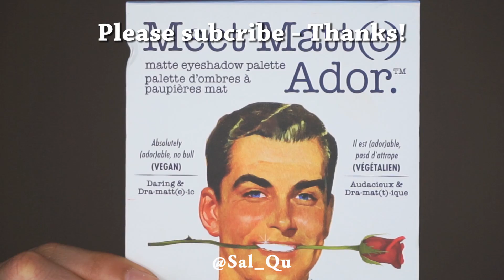Meet Matt(e) Ador Tutorial - Sal_Qu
Products used:
Lash lyne lady sassy
The balm Meet Matt(e) Ador
Ash cosmetics dazzle dust and adhesive
Marc beauty eye pencil.
Brushes zoeva cosmetics